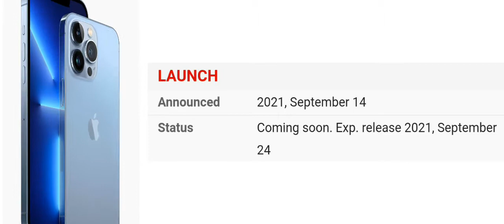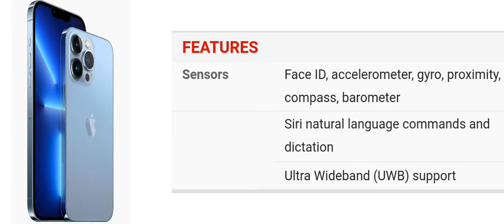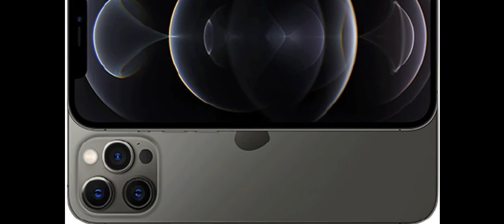iphone 13 pro max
⚫NETWORK
👉(Technology): GSM / CDMA / HSPA / EVDO/LTE / 5G

⚫LAUNCH
👉(Announced) :2021, September 14
Coming soon. Exp. release 2021, September 24

⚫BODY
👉(SIM): Single SIM (Nano-SIM and/or eSIM) or Dual SIM (Nano-SIM/eSIM, dual stand-by) IP68 dust/water resistant (up to 6m for 30 mins) Apple Pay (Visa, MasterCard, AMEX certified)

⚫DISPLAY
👉(Type): Super Retina XDR OLED, 120Hz, HDR10, Dolby Vision, 1000 nits (typ), 1200 nits (peak)
👉(Protection): Scratch-resistant ceramic glass, oleophobic coating Wide color gamut True-tone

⚫PLATFORM
👉(OS): OS 15
👉(Chipset): Apple A15 Bionic (5 nm)
👉(CPU): Hexa-core (2 + 4)
👉(GPU): Apple GPU (5-core graphics)

⚫MEMORY
👉(Internal): 128GB 8GB RAM, 256GB 8GB RAM 512GB 8GB RAM, 1TB NVMe

⚫MAIN CAMERA
👉(Quad): 12 MP, f/1.5, 26mm (wide), 1.9µm, dual pixel PDAF, sensor-shift stabilization (IBIS) 12 MP, f/2.8, 77mm (telephoto), PDAF, OIS, 3x optical zoom 12 MP, f/1.8, 13mm, 120˚ (ultrawide), PDAF TOF 3D LiDAR scanner (depth)
👉(Video): 4K@24/30/60fps,1080p@30/60/120/240fps, 10‑bit HDR, Dolby Vision HDR (up to 60fps), ProRes, Cinematic mode, stereo sound rec.
⚫SELFIE CAMERA
👉(Dual): 12 MP, f/2.2, 23mm (wide), 1/3.6" SL 3D, (depth/biometrics sensor)
👉(Features): HDR

⚫COMMS
👉(WLAN) : Wi-Fi 802.11 a/b/g/n/ac/6, dual-band, hotspot
👉(Bluetooth): 5.0, A2DP, LE
👉(GPS): Yes, with A-GPS, GLONASS, GALILEO, BDS, QZSS
👉(NFC): Yes
👉(Radio): No
👉(USB): Lightning, USB 2.0

⚫FEATURES
👉(Sensors): Face ID, accelerometer, gyro, proximity, compass, barometer Siri natural language commands and dictation Ultra Wideband (UWB) support

⚫BATTERY
👉(Type): Li-Ion, non-removableChargingFast charging 20W, 50% in 30 min (advertised) USB Power Delivery 2.0 MagSafe wireless charging 15W Qi magnetic fast wireless charging 7.5W
👉(Stand-by): Up to 28 h (multimedia)

⚫MISC
👉(Colors): Graphite, Gold, Silver, Sierra Blue